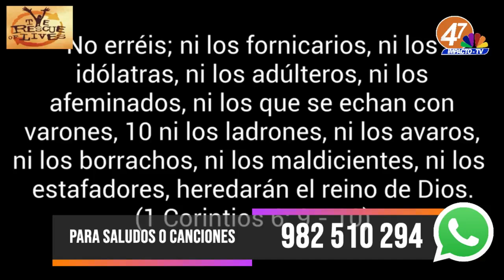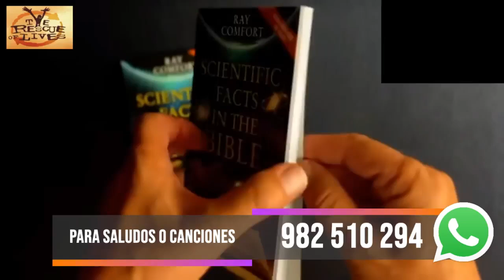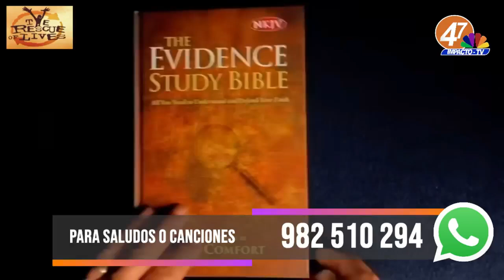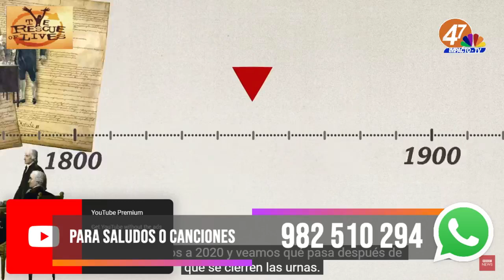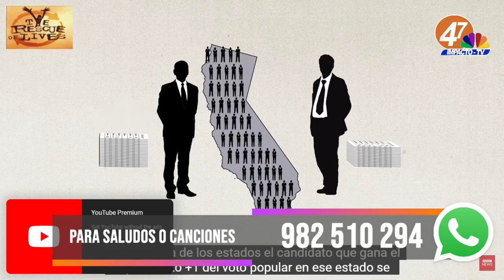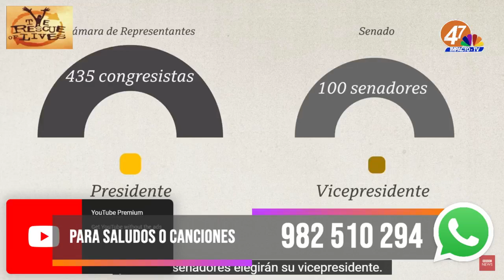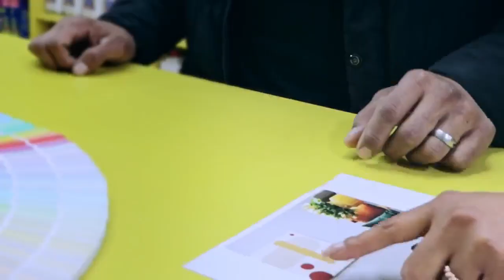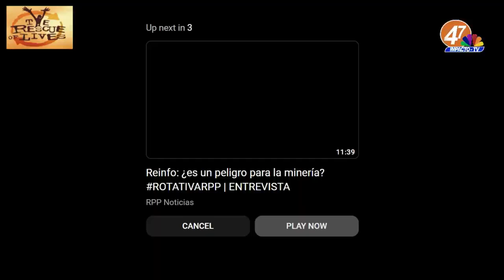Sábado 2 de Noviembre